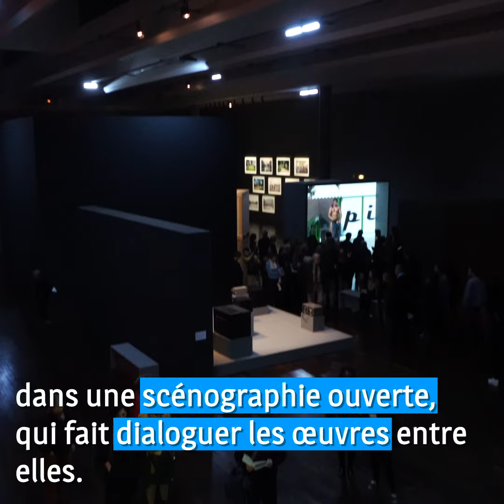Open Ended Now au MACVAL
Cette première grande exposition monographique de Melanie Manchot en France, porte un regard sur 20 ans de création, à travers une sélection d'œuvres réalisées entre 1998 et 2018.